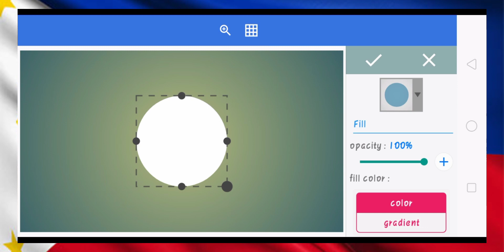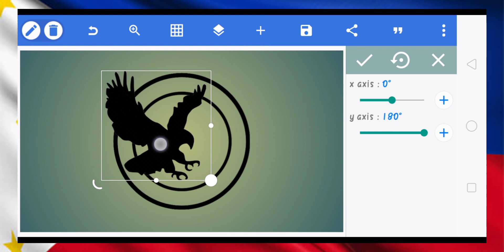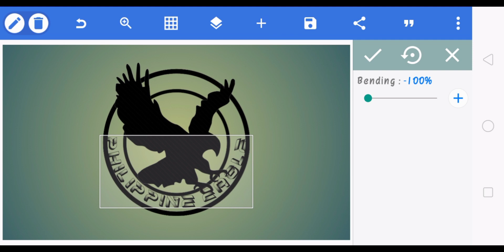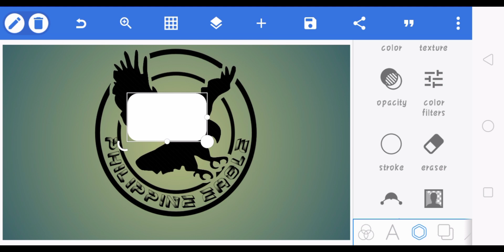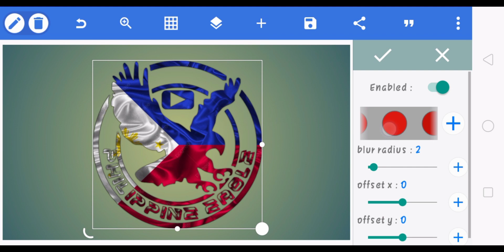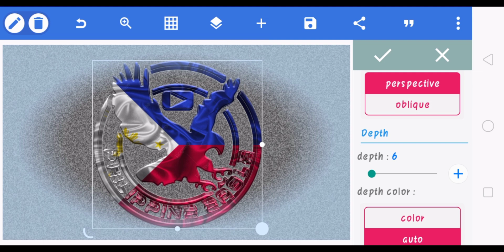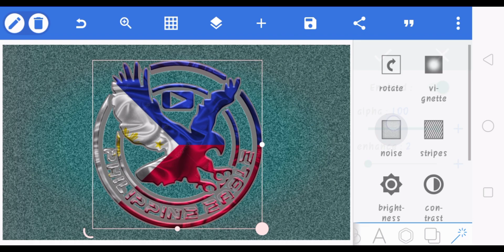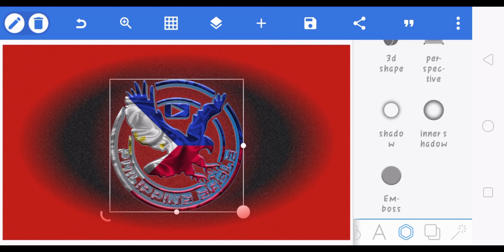PHILIPPINES FLAG INSPIRED EAGLE LOGO/PIXELLAB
PHILIPPINES FLAG INSPIRED PHILIPPINE EAGLE LOGO. 3D ART  DESIGN USING PIXELLAB ON ANDROID PHONE. Ganito ang paggawa.